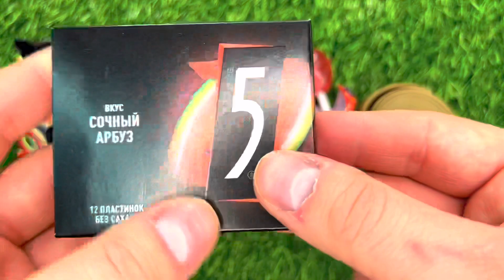🍭Must Watch New Unpacking Different Types Lollipops ASMR